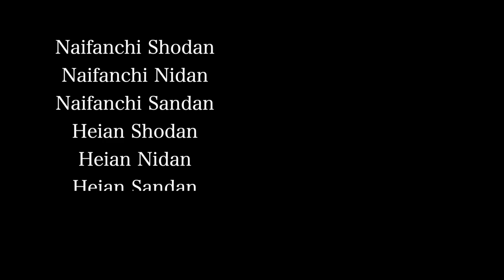Gichin Funakoshi Didn't Like Him｜Toyama from Shudokan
【Chapters】
00:00 Introduction
00:24 Who is Kanken Toyama?
01:04 About Shudokan
01:53 What was the dispute about?

📕My Background📕
Name: Yusuke Nagano
Birthplace: Kawasaki, Japan
Belt Grade: 2 Dan
As a Competitor: 2 Years @ Local Dojo in USA, 7 Years @ Keio Mita Karate Club
As a Coach: 4 Years @ Keio Mita Karate Club, 2 Years @ Karate Dojo waKu
Style of Coaching: The Fusion of Simple Concept and Logical Breakdown